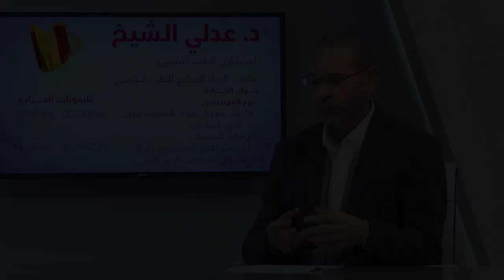متى تذهب إلى الطبيب النفسي؟ ولماذا نخشي الأطباء النفسيين؟